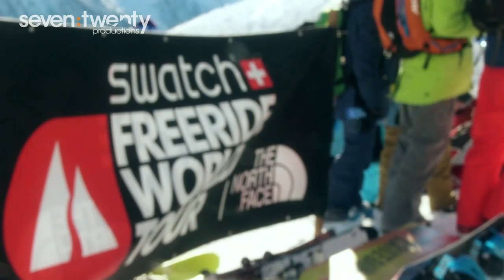The Freeride World Tour Chamonix Competitors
Interviews and footage of the local Chamonix riders competing in the Freeride World Tour 2013 by Seven Twenty Productions, a Chamonix based videography company. Feat. Jonathan Charlet, Aurélien Ducroz, Léo Slemett.
Rider footage courtesy of Freeride World Tour
Song: Baby Come Back - Kill Paris